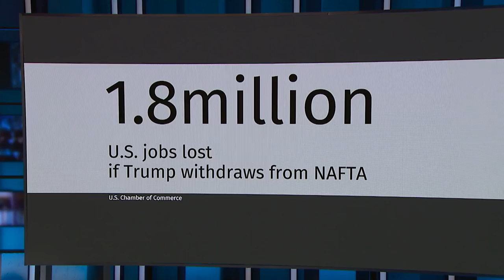Trump targets Trudeau and Canada's auto sector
U.S. President Donald Trump is targeting Prime Minister Justin Trudeau with insults and Canada's auto sector with tariffs. CBC News takes a look at how the federal government is dealing with the threats.